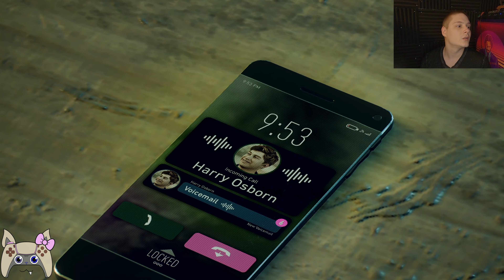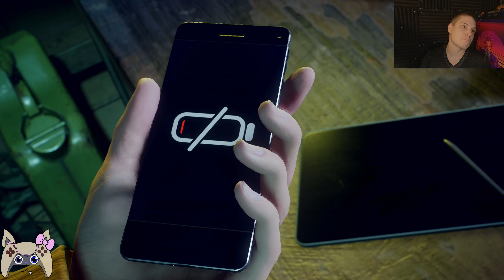I paid 80 big ones to play as a Spider-Man! | Lets play Spider-Man (Part 17)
I love this game and all it is! But I hate playing as Mary Jane!